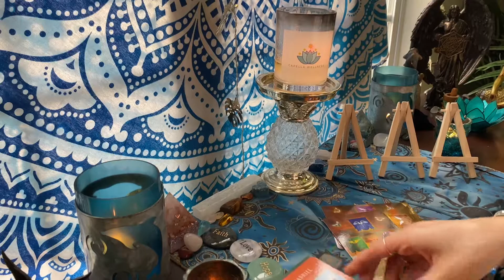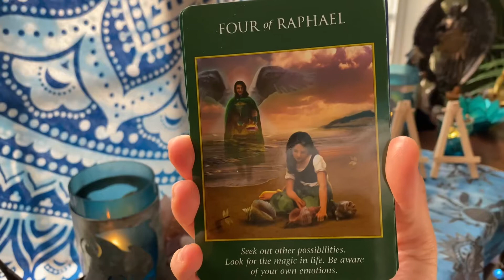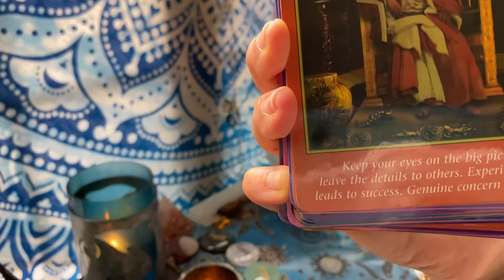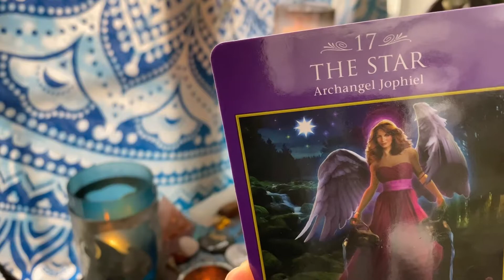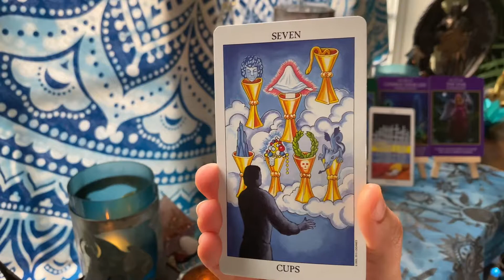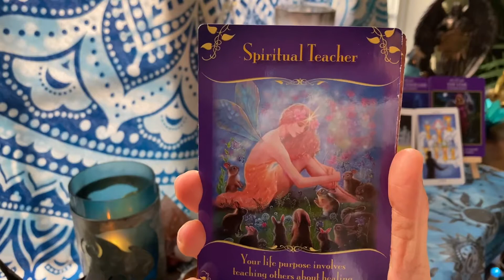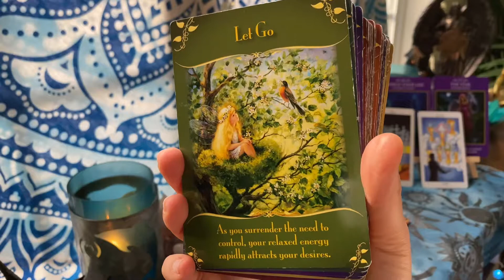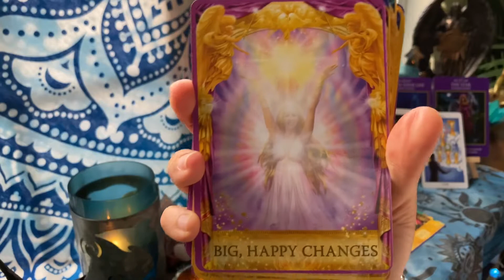♍️ Virgo Weekly Tarot Reading ✨A sudden revelation 🤯 brings renewal and fulfillment!✨April 26-May 2✨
👀  We'll look into the current energies for this week as well as what you need to focus on and what you need to avoid for your spiritual growth. We'll also discover what this intense Full Moon (Supermoon) in Scorpio is bringing you this week and what Spirit's guidance for you is. Lastly, ask a question towards to end, and receive your answer from Spirit. Remember, time is fluid; whenever this video pops up on your feed, it's the Universe telling you some or all of the messages are applicable to you at the time you watch this video.

📅📖To book a personal reading, twin flame energy reading, healing or coaching service or to purchase a handwritten letter from your person, teleport yourself over to:✨

🙏Thank you so very much for watching my videos and illuminating the thumbs up icon! I love 💖 each and every one of you (and your dog/cat, too)!

✨ABOUT TWIN FLAME GUIDANCE✨
👯Any guidance and support I provide with regards to the twin flame journey stem from my own personal experience and knowledge as a violet Twin Flame/Divine Feminine.

Elizabeth Gilbert💫